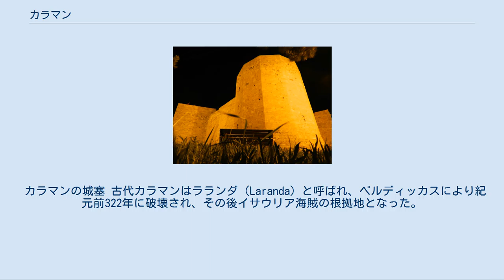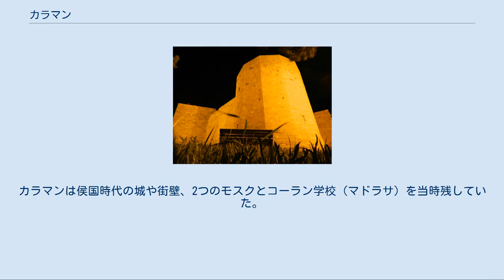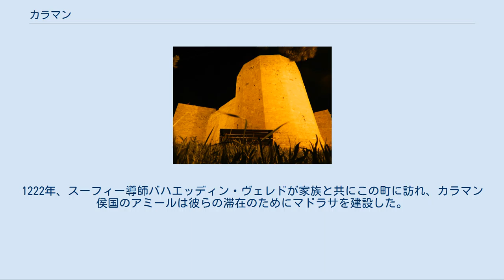カラマン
カラマン（Karaman、旧名ラレンデ Larende）は、トルコ南中部、タウルス山脈の北、コンヤから約100km南に位置する都市。
カラマン県の県都。
2000年の国勢調査による市域人口は152,450人、市街人口は105,834人。
市域面積3,686km2。
平均高度1,039m。
 都市名はカラマン侯国の君主「カラマン・ベイ」に由来する。
旧名のギリシャ語ラランダはルヴィ語で「砂地」を意味するLarawandaが元である。
おそらくヒッタイト時代はランダと呼ばれていた。
 カラマンの城塞 古代カラマンはラランダ（Laranda）と呼ばれ、ペルディッカスにより紀元前322年に破壊され、その後イサウリア海賊の根拠地となった。
ローマ帝国（後に東ローマ帝国）に属したが、12世紀初頭にセルジューク朝の領土となった。
1190年にフリードリヒ1世バルバロッサが占領し、キリキア・アルメニア王国の重要軍事拠点となった。
1256年、町をトルコ人の将軍カラマノール・メフメド・ベイが掌握し、彼の功績を称えてカラマンと改名した。
1275年からカラマンはカラマン侯国（および後のオスマン帝国の州）の都となった。
1468年カラマン侯国はオスマン帝国に征服され、1483年に州都がコンヤに移った。
カラマンは侯国時代の城や街壁、2つのモスクとコーラン学校（マドラサ）を当時残していた。
この地方に出自を持つ多くのアルメニア人とギリシャ人がカラマンをその姓の一部に持つ。
 初めてトルコ語を使った詩人ユヌス・エムレ（1238年頃 - 1320年）は、この町に住んでいた。
ユヌス・エムレ・モスクの傍に埋葬されたといわれ、その隣の小さな公園には彼の詩が記されているが、落書きの被害にあっている。
1222年、スーフィー導師バハエッディン・ヴェレドが家族と共にこの町に訪れ、カラマン侯国のアミールは彼らの滞在のためにマドラサを建設した。
ヴェレドの息子はジャラール・ウッディーン・ルーミーであり、カラマン滞在中にゲヴヘル・ハトゥン（Gevher Hatun）と結婚した。
彼の母が1224年に死んだのもここであり、彼女の遺体は他の家族と共に、アラエッディン・アリ・ベイが1370年に建て替えたマドラサ アッテケ・モスク（マデリ・メヴラナ・ジャミ Mader-i Mevlana Camiとも）に埋葬されている。